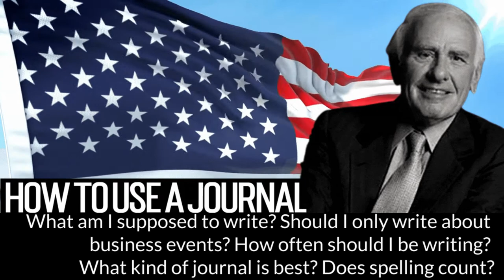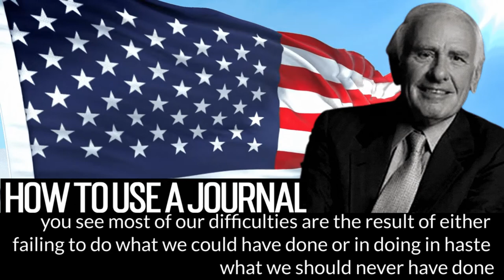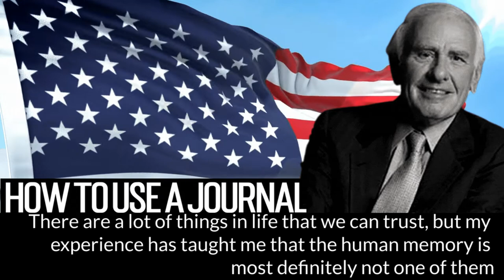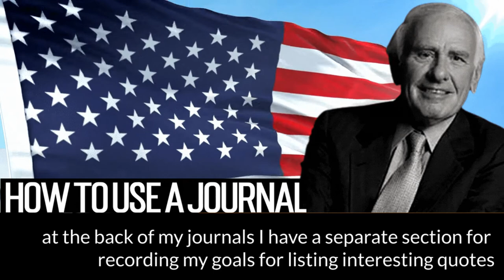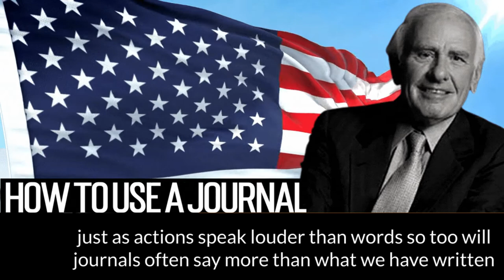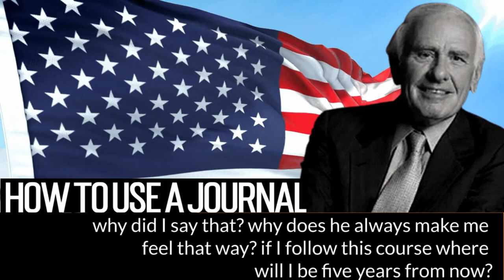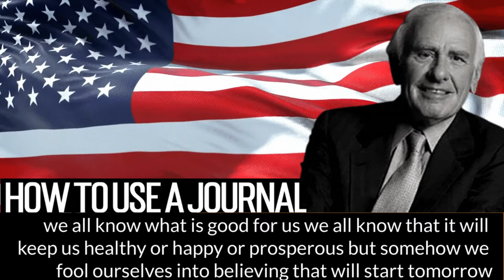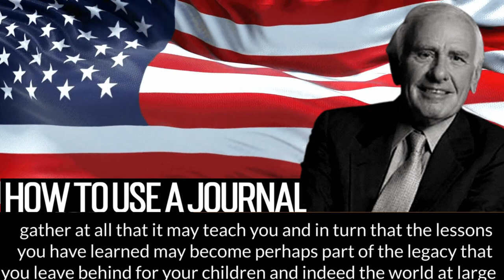How to Use a Journal - Jim Rohn (Part 1)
Emanuel James Rohn (September 17, 1930 – December 5, 2009), professionally known as Jim Rohn, was an American entrepreneur, author and motivational speaker.

Listen to audiobooks to sharpen your English and Communication skills.

1. This video have no negative impact on the original works.
2. The videos we make are used for teaching purposes.
3. The videos are transformative in nature.
4. We mainly use the audio component from the originals.

¸,ø¤º°💡°º¤ø,¸

WHAT IS GALLERY OF IDEAS?

We're a community of creative professionals from different industries; Public Speaking, Storytelling, Digital Marketing, Video Productions, Web Designers, Social Media Creators, Radio Broadcaster, Voice Coach, Bloggers and Poets. GalleryOfIdeas​​​​​ JimRohn​​​​​ PatriciaCurty​​​​​

Our mission is to help you be more persuasive, informed and inspired with our training programs and the online content we create. Here on our YouTube channel, we share stories, public speaking classes, resources and skills you need to prosper and succeed in the most important areas of your life: business, personal-development, career and family.

[✅GREAT PRODUCTS & SERVICES WE USE AND RECOMMEND]

►[ITALKI] English One on One Class with Andrew Pitt